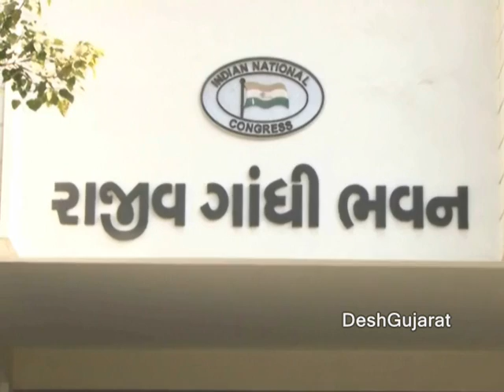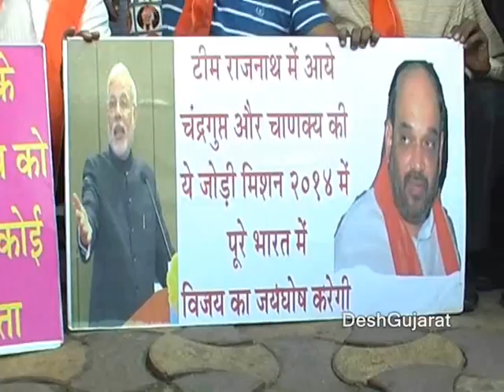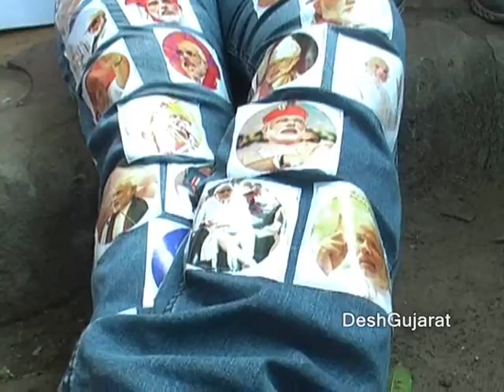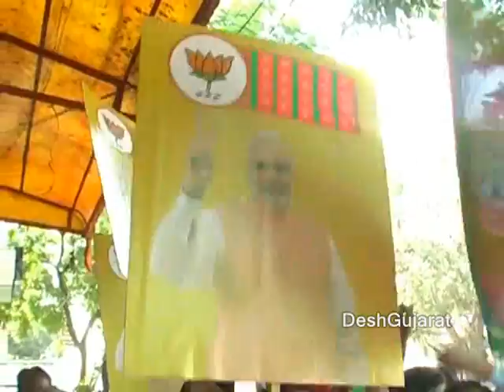BJP celebrates 4-0 victory in state elections at Gujarat headquarters in Ahmedabad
Gujarat BJP workers celebrate party's 4-0 victory in state elections at party headquarters in Ahmedabad